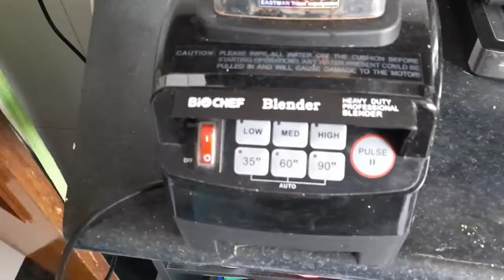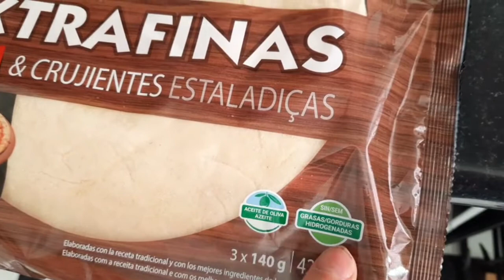dinner in no time easy and cheap